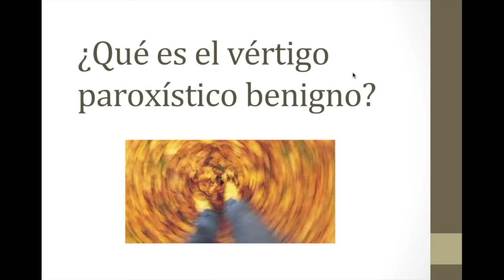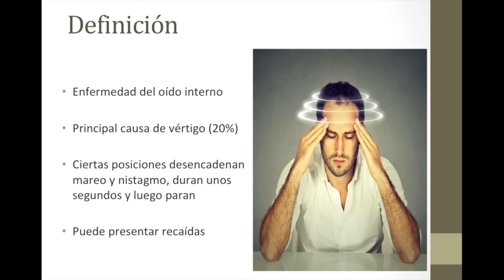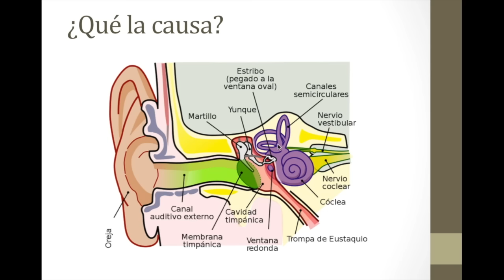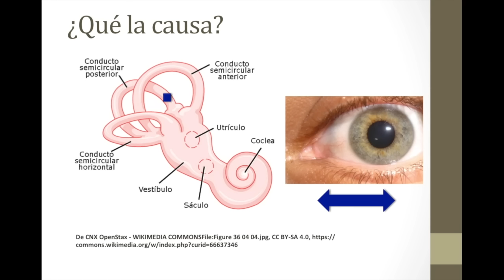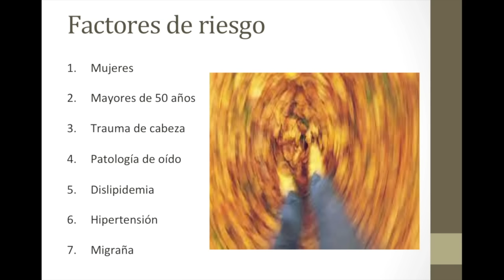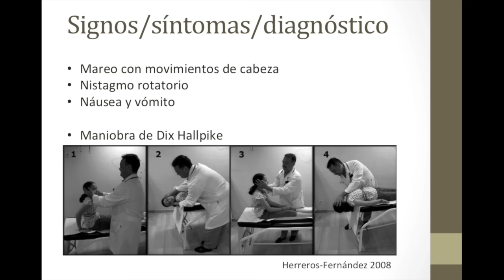¿Qué es el vértigo paroxístico benigno?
Hoy revisamos la causa más frecuente de vértigo y mareo, el vértigo posicional paroxístico benigno, revisamos cómo se diagnostica, la relevancia de la maniobra de dix hallpike para detectarla, así como el tratamiento con medicamentos frenadores laberínticos, así como la maniobra de Epley y cómo se realiza.